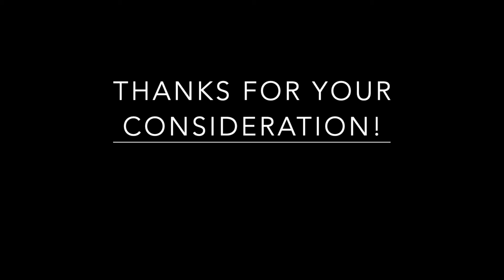Short Cut of Sheila Townsend singing Good Morning Baltimore